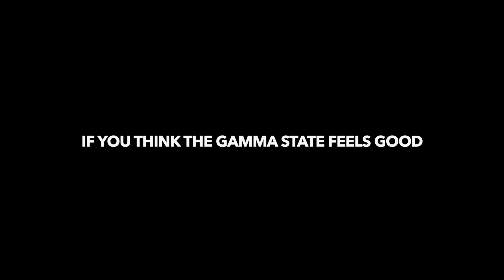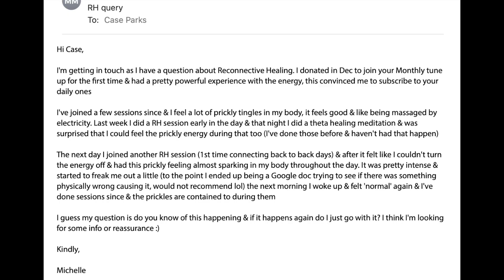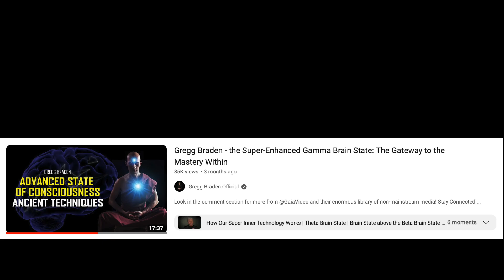You CAN live your life BEYOND the GAMMA STATE of mind :)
I hope you guys are doing great! It's going to be an amazing year!!!

For more info on scheduling a personal session, (Personal Reconnection Healing session, or Quantum Calibration)

If you are feeling drawn to have a Personal Reconnection facilitated with me,  I am now living in Fort Collins CO.

Peace and love to you and yours!

Case
Everyday Masters